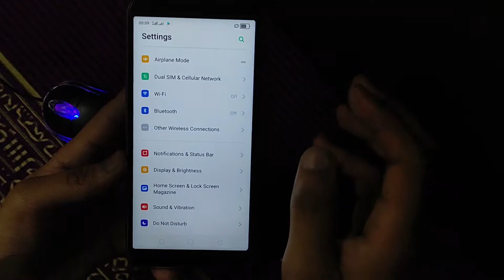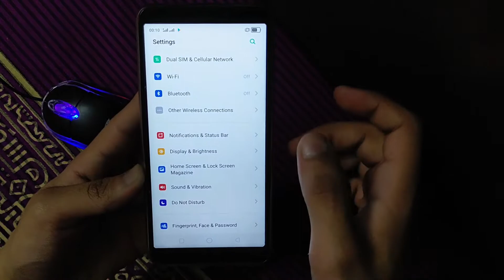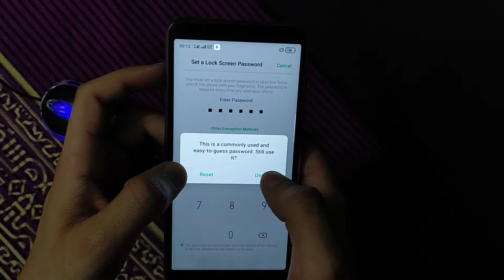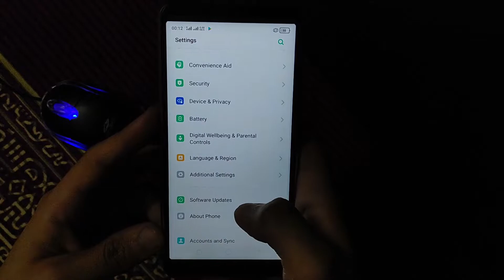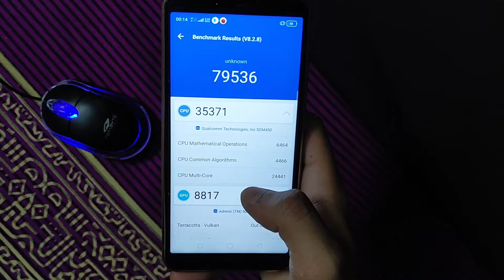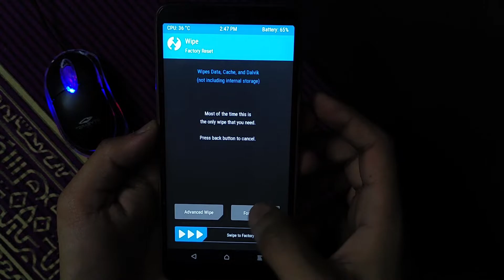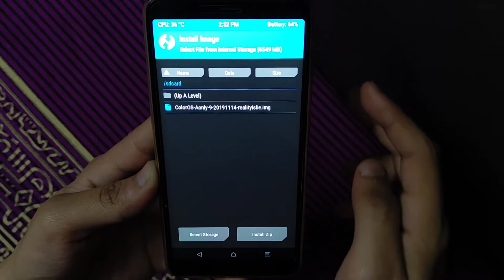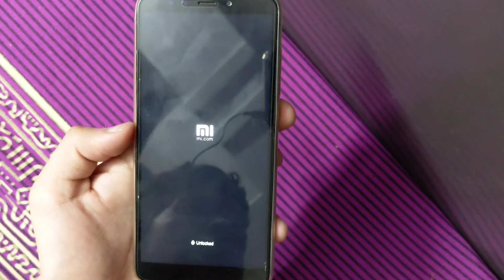Color Os Realme Rom for All Android Devices ANDROID 9 | Install Realme Color OS Rom in Android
INSTALL REALME COLOR OS CUSTOM ROM IN ALL ANDROID DEVICES | REALME OS COLOR OS ANDROID PIE 9 ROM |

ANDROID PIE CUSTOM ROM.
COLOR OS V3.0.0 REALME PHONE ROM

Realme Phone Experience Rom for ALL ANDROID DEVICES.

REQUIREMENTS TO FLASH COLOR OS:
1.Unlock Bootloader
2.TWRP Flash
3.Treble Custom ROM
4.Color OS GSI ROM-
THATS ALL. ENJOY THE ROM

BUGS: (DEPENDS UPON YOUR VENDOR)
Hotspot
Brightness
Reading, Night Mode.

✅Download link☑️
Redmi 5 Treble Rom- Treble Oreo Rom for Redmi 5 (ROSY ONLY)